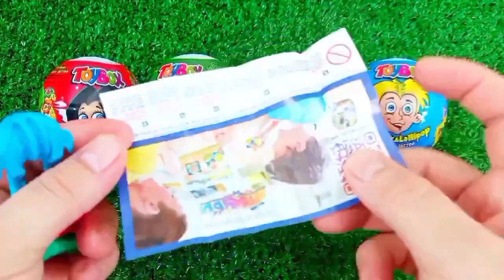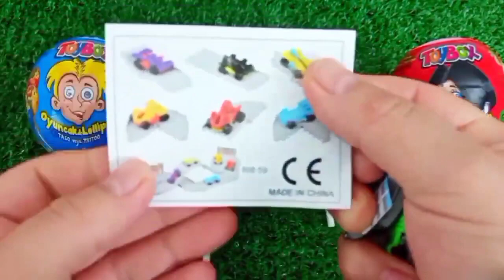Satisfying, Candy Unboxing video, Asmr Lollipops and Sweets ASMR Opening - Yummy Rainbow Lollipop